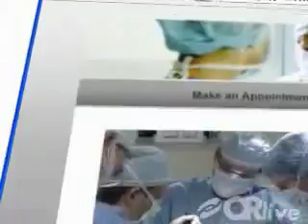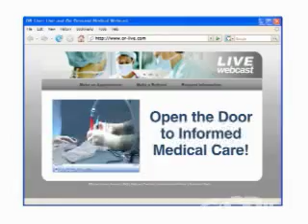Revolutionizing Cancer Treatment with CyberKnife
ProHealth Care will present a panel discussion at Waukesha Memorial Hospital on CyberKnife®, one of the world's most sophisticated cancer treatment technologies. The panel will include Bobby Koneru, MD, radiation oncologist; Hendrikus Krouwer, MD, PhD, neuro-oncologist; and Kenneth Reichert, MD, neurosurgeon, and will be moderated by Michael McCrea, PhD, executive director of ProHealth Care's Neuroscience Center. The panel will discuss the case of a brain tumor patient treated with CyberKnife as well as the CyberKnife treatment process.

CyberKnife® is a registered trademark of Accuray.